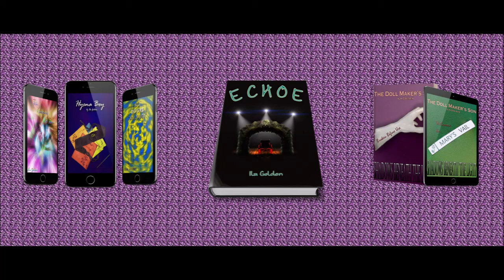Vlog 246 Part 1: Dragon in Plymouth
Doing something a little different this week, with a two part vlog. The first part, Dragon!